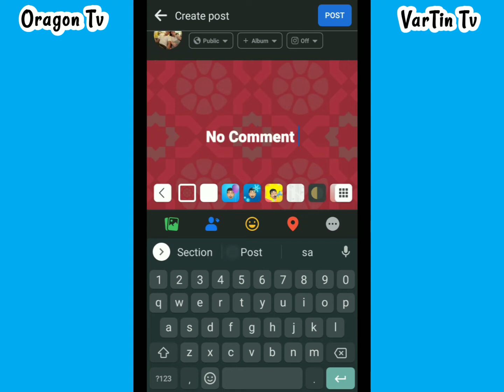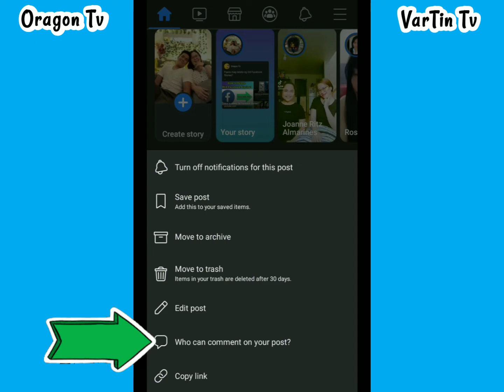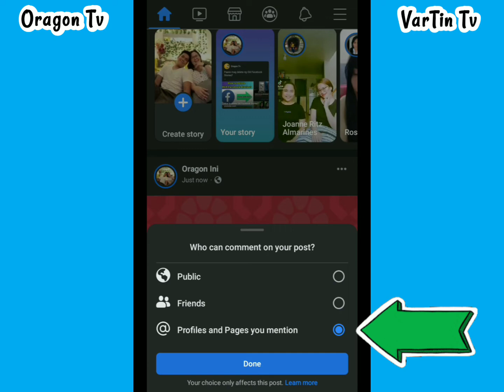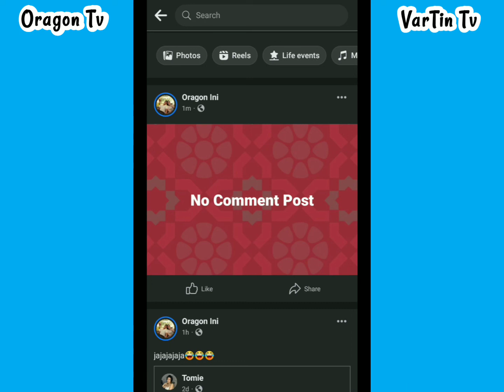Paano mag POST sa FACEBOOK na walang COMMENT BUTTON?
Paano e Off ang Comment Section ng pino Post natin sa Facebook?

hi guys, gusto nyo bang mag post pero panay comment ng mga Marites mo Friends? Bat hindi mo Off ang Comment at tanging mga Special Marites Friends lang ang pwedi e Allow mag comment sa Post mo, Madali lang yan lods, At dahil simpleng tutorial lang to lods kung alam mo na to pwedi kana mag Next Video,at bago ka mg Next Video, Vist mo muna

YouTube Channel: VarTin Tv at Oragon Tv Channel
Facebook Page: Oragon Tv at Simple pinoy recipe